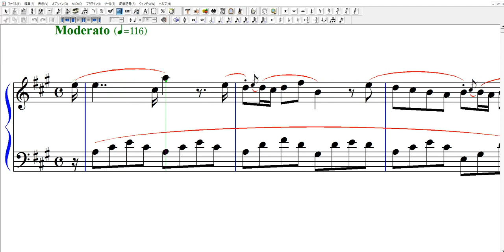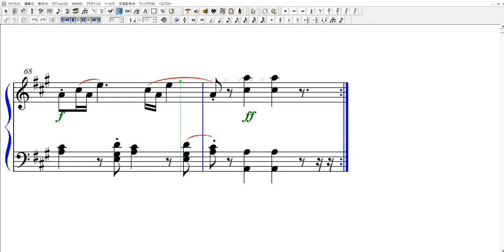ソナチネ アルバム 2巻 １２番 楽譜 op.20 No.4 一楽章 デュセック